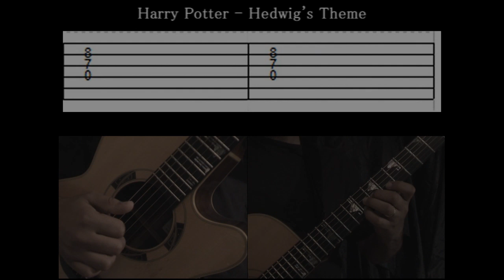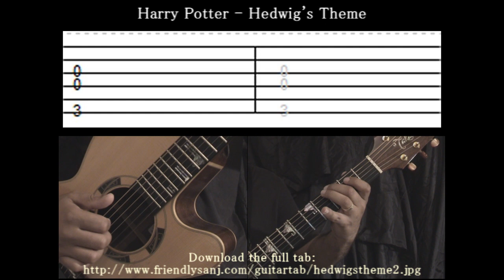Guitar Tutorial 3 - Harry Potter - Hedwig's Theme - Full Tab